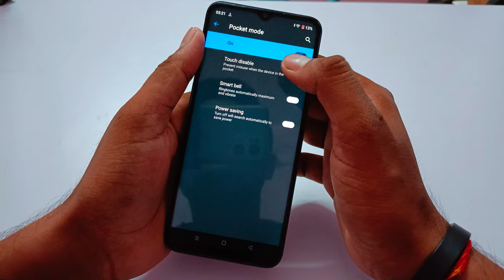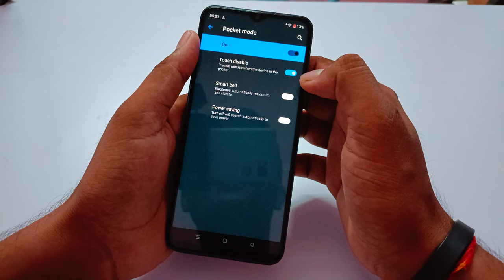Realme C33 smart tuch setting/Realme C 33 smart call setting/Realme C33 setting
Realme c33 smart call
Realme c33 smart setting
Realme C33 me  call recording kaise kare
 Realme c33 pattern lock
Realme c33 smart tuch setting
 Realme c33 fingerprint lock
Realme c33 app Hide
Samsung battery Percentage
Realme c33 Net Speed
Realme C 33 face lock
Realme C33 gesture setting
Realme c33 app lock
app lock setting in Realme c33
daily data use setting samsung